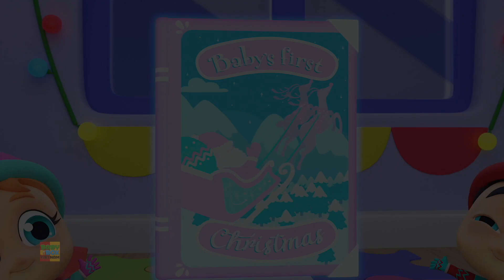Ông Già Noel Có Một Chiếc Xe Trượt tuyết To Lớn + Nhiều Bài Hát Giáng Sinh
Baby Box mang đến cho bạn các video giáo dục và vần điệu phổ biến dành cho trẻ em. vì vậy hãy ngồi lại và hát theo. hy vọng bạn sẽ thích xem video này